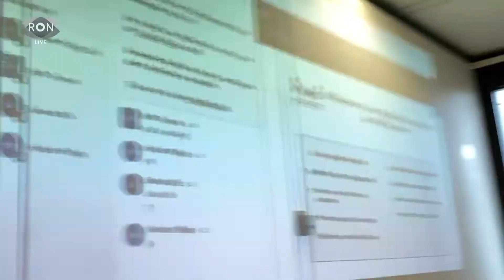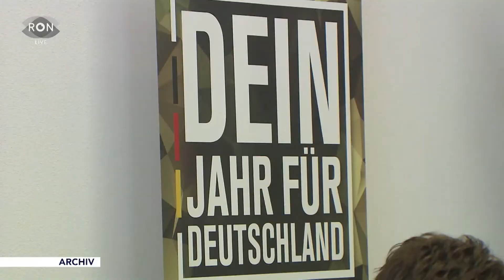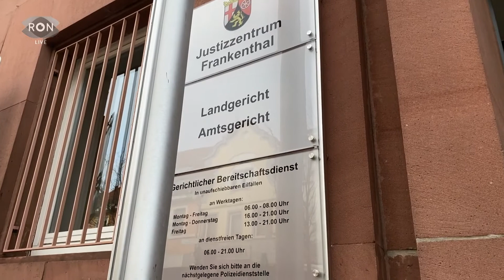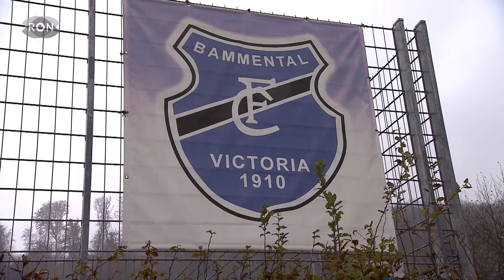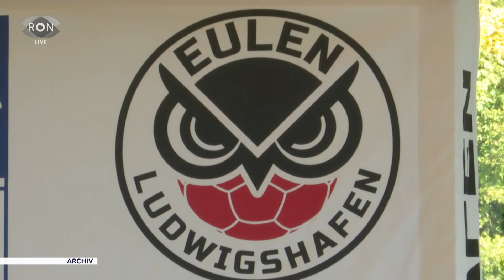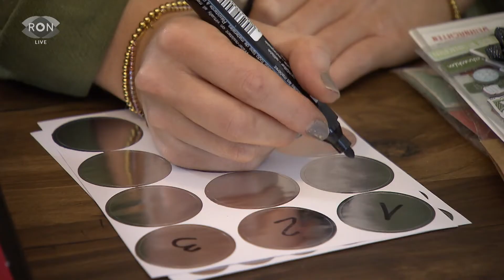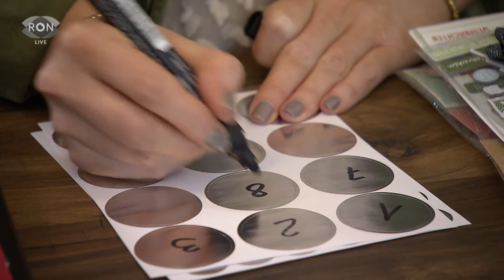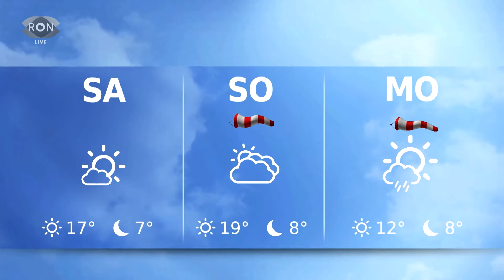LIVE-Sendung vom 12.11.2020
Schulen kurz vor dem Zusammenbruch. Wie soll es jetzt weitergehen? Außerdem - 65 Jahre Bundeswehr: Ein Promi verrät uns, wie schlimm diese Zeit für ihn war. Und DIY Weihnachtskalender. Wir verraten euch, wie ihr  Adventskalender schnell und einfach für die ganze Familie basteln könnt.